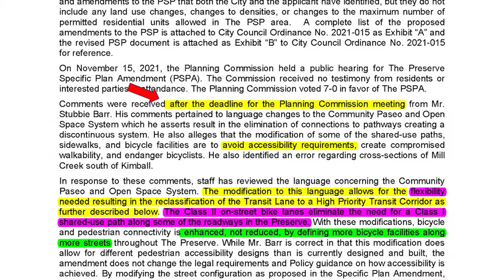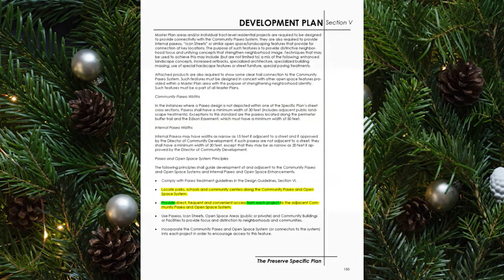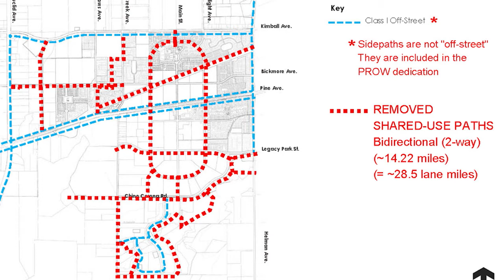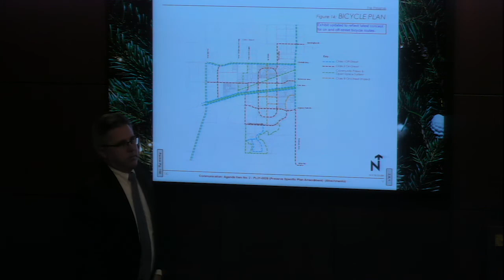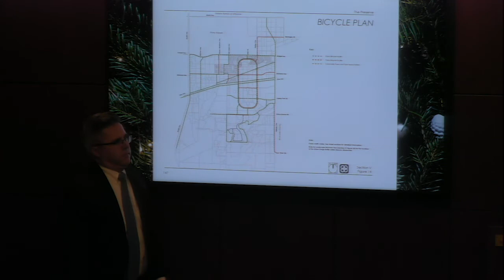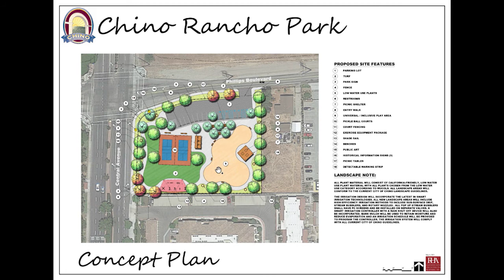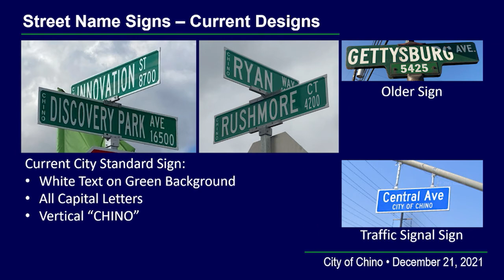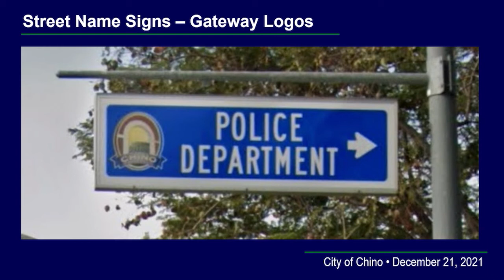City of Chino Council Meeting - December 21, 2021